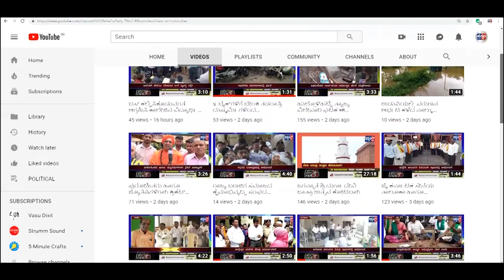ATHANI-ಸತ್ತಿ ಗ್ರಾಮದಲ್ಲಿ ದನಕರುಗಳ ಕಳವು||SATYAM TV KANNADA